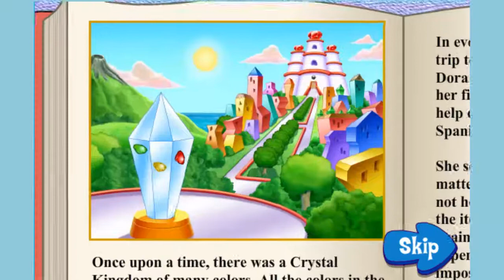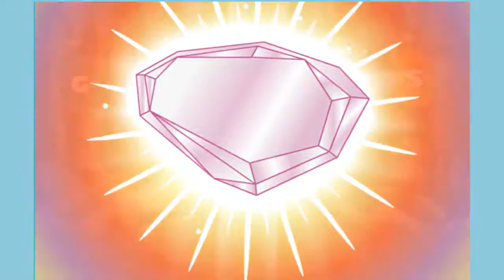Dora the Explorer. Dora Saves the Crystal Kingdom.